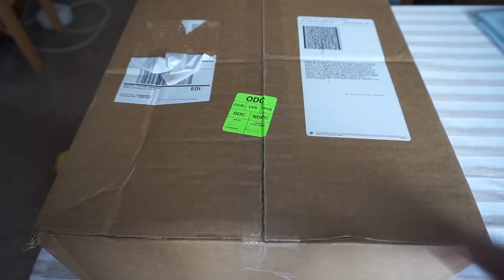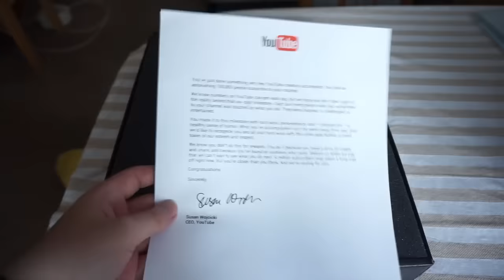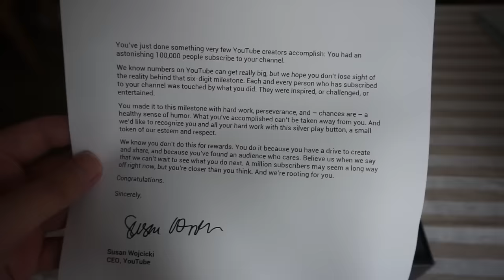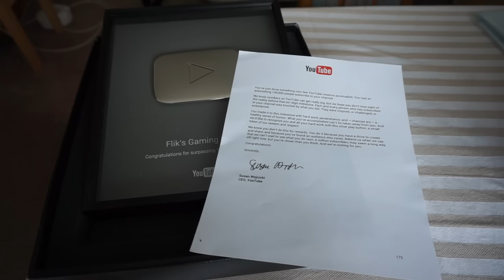YOUTUBE SILVER PLAY BUTTON AWARD | Thank you for everything!